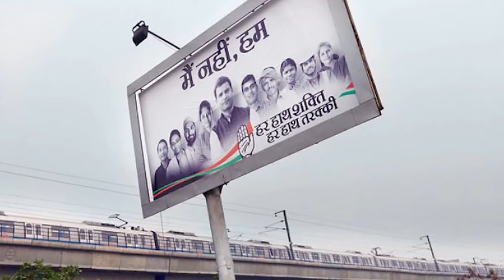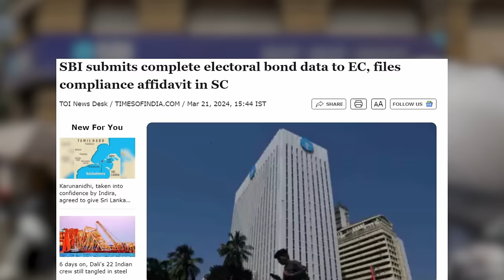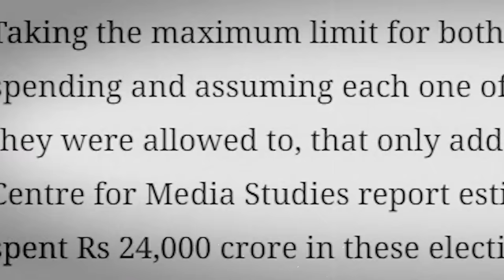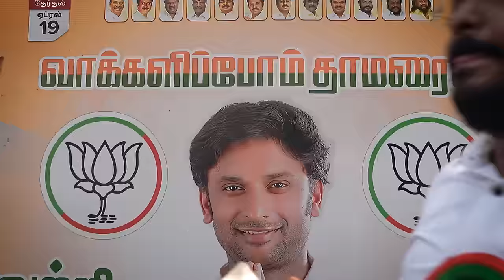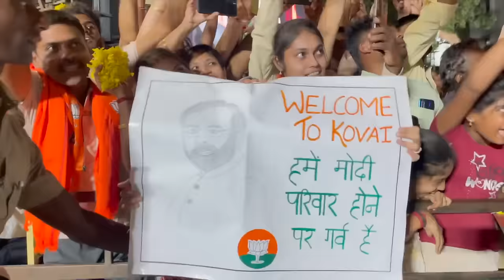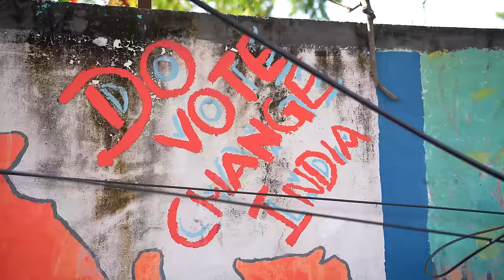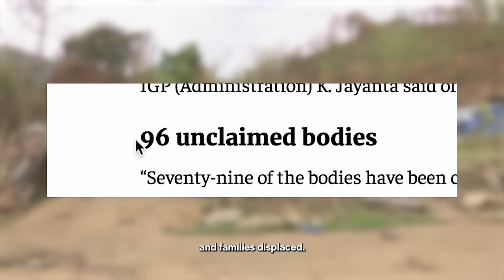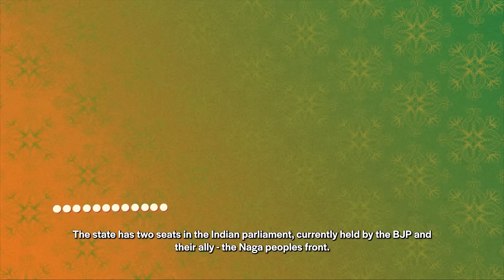India elections: Money, Manipur and Modi’s south push | India Votes 2024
This episode of India Votes 2024 delves into the money used during election campaigning and their funding sources. We will also unravel NarendraModi's biggest challenge - South India. Despite being a powerful political force, the party has struggled to make inroads in the South. Lastly, we travel to Manipur, plagued by ethnic conflicts for almost a year, to gauge the sentiments of voters in the easternmost part of India.

INDIA VOTES 2024, presented by the ABC (Australian Broadcasting Corporation) is a six-episode series that takes you on an insightful journey through the heart of Indian democracy. While the Indian Prime Minister NarendraModi is seeking a third term, a brand new Coalition is on the bloc – the I.N.D.I.A (Indian National Developmental Inclusive Alliance) featuring key opposition leaders such as Congress scion RahulGandhi, TMC leader MamataBanerjee, and AAP leader Arvind Kejriwal among many others.

INDIA VOTES 2024 goes beyond the headline and daily coverage to explain critical topics and issues facing Indian voters as they participate in the elections of the world’s largest democracy.

00:00 - Introduction
00:30 - Where does the election money come from?
01:29 - What are electoral bonds?
03:45 - Who are the top beneficiaries of electoral bonds?
04:00 - The world's most expensive elections
06:45 - Hindi, Hindu, Hindustan
07:27 - Modi's biggest challenge
08:05 - Political dynamics in the South
10:00 - How will South India vote?
12:25 - Why has the BJP not worked in the South?
14:40 - What do people think of the BJP in the South?
19:20 - Manipur mess
19:45 - Ethnic violence
20:56 - Thousands in relief camps across Imphal
23:45 - No-confidence motion against government
25:34 - 'No faith in vote'